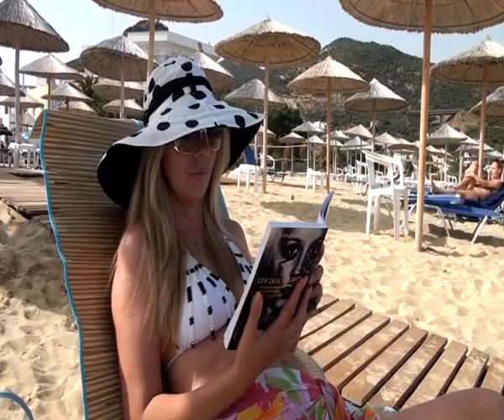Στην Σκια της Τρέλας | 4ο επεισόδιο part3